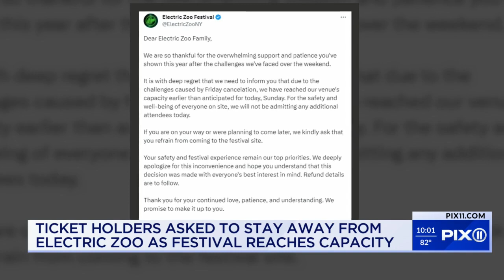Electric Zoo reaches capacity, starts denying entry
The Electric Zoo Festival on Randall's Island Park has hit capacity and will no longer allow any more attendees, the festival announced on social media Sunday.

The announcement came after Friday had to be canceled due to supply chain issues.